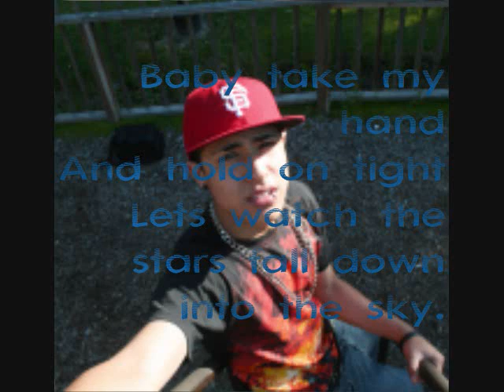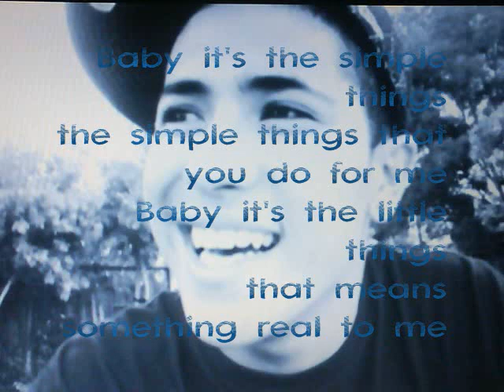Simple things - Joey Diamond w/ Lyrics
Baby it's the simple things
Baby it's the little things

[Verse one]
I wanna take the time
to recognize
exactly what I'm feelin' for you.
I appreciate,
our first date.
Never got but conversating with you.
See I know
That we're ment to be together.
And your time, that's all I ask is nothing better.
Don't gotta spend a dime
You're doing just fine.

[Chorus]
The simple things that you do for me
That means something real to me

[Verse two]
Baby take my hand
And hold on tight
Lets watch the stars fall down into the sky
Wanna stay up late all through the night
As long as your right here by my side
And the time, you spend with me there's nothing better

[Chorus]
x2

[Bridge]
And I love it how you make me smile
more and more each day
Maybe it's you who makes me feel complete

[Chorus]
x2

Ohh, yeah
Simple Things